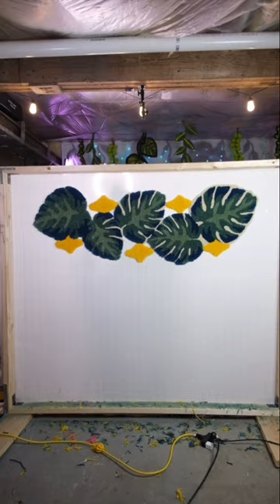Tufting a Monstera Leaf Rug! 🌿✨